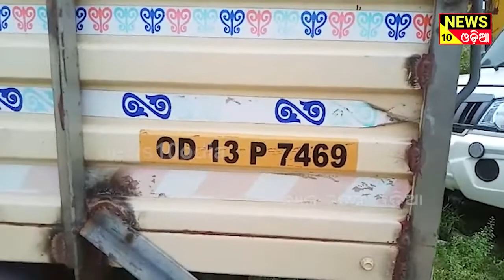ବାଇକ ଚୋରି ଓ ଧାନ ଚୋରି ଘଟଣାରେ ଜଣେ ଯୁବକ ଗିରଫ ||news10odia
ରାଜକନିକା ଅଞ୍ଚଳରୁ ବାଇକ ଚୋରି ଓ ଧାନ ଚୋରି ଘଟଣାରେ ସିକୁଡି ଗାଁର ସୌଦାଗର ନାୟକ ନାମକ ଜଣେ ଯୁବକ ଗିରଫ।ଗତ କିଛି ଦିନ ପୂର୍ବରୁ ରାଜକନିକା କାଟଣା ଅଞ୍ଚଳରୁ ଏକ ବାଇକ ଚୋରି,ସିକୁଡି ଗାଁର ମାଇକ ମେସିନ ଚୋରି ପରେ ଅମଳ ଧାନ ବିଭିନ୍ନ ଲୋକଙ୍କ ଘର ଆଗରେ ପ୍ୟାକିଂ ହୋଇ ରହିଥିବା ବେଳେ ତାକୁ ପିକପ ଲଗାଇ ରାତିରେ ଚୋରି କରିଥିବା ଘଟଣାରେ ରାଜକନିକା ପୋଲିସ ପ୍ରଥମେ ପିକପ ଭ୍ୟା ନ ଓ ପରେ ଚୋରା ମଟର ସାଇକେଲ ପରେ ଗତକାଲି ରାତିରେ ସୌଭାଗ୍ୟ ନାୟକଙ୍କୁ ଗିରଫ କରି ଆଜି କୋର୍ଟ ଚାଲାଣ କରିଛି। This is a news channel in odia language. we are posted news such as health, polticts, film, comedy in odia. news10odia is a popular odia web channel in odisha like otv news or kanak news.

- odia news
- odia khabar
- odisha news